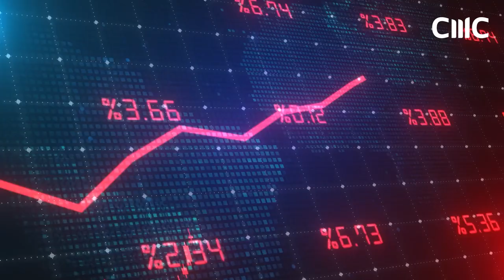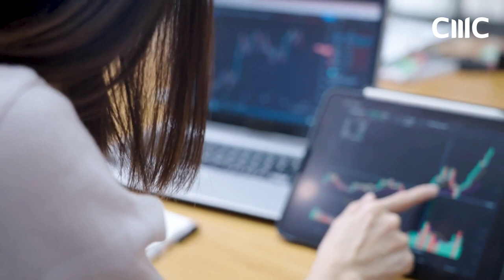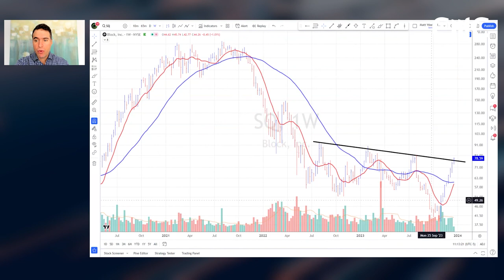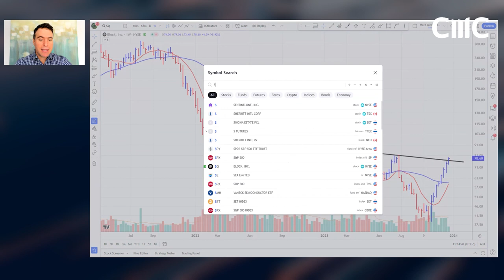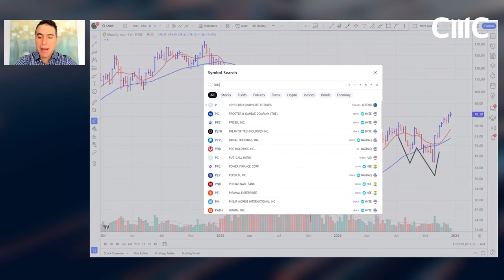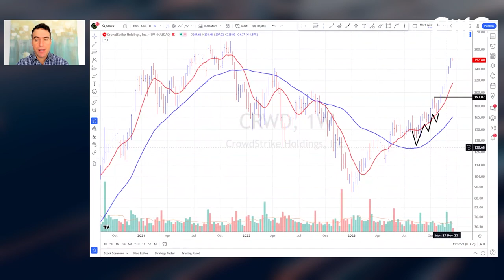Three underrated stocks to watch in 2024 | Matt Caruso | Part 4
Matt Caruso highlights a selection of stocks to watch over 2024, offers his thoughts on how current bull and bear markets will play out, and predicts trends that could emerge, including developments in AI stocks and cybersecurity stocks.